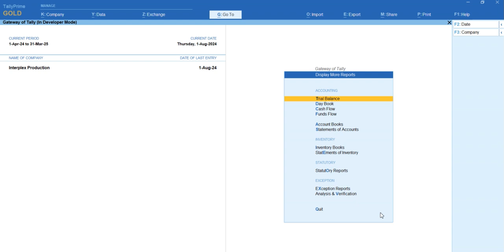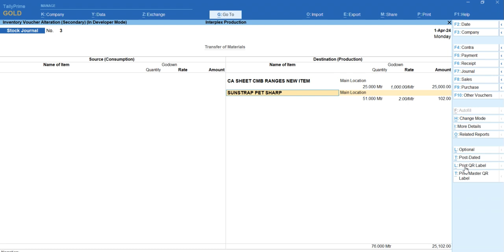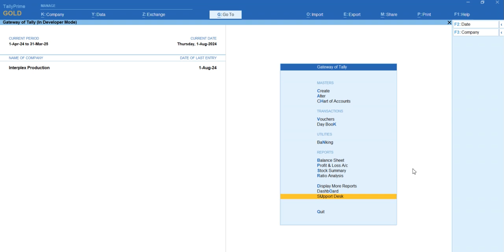QR Code Label Printing from TallyPrime | Add-on | Creative Softtech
Generate Auto / Manual QR Code with additional parameters like Thickness, Size, & Print QR Label on Thermal Printer with your design. Easy & Fast Label Printings. Similarly like Barcode QR Code Labels can be designed with your desired details from Item Master , Purchase or Production Entry.

Creative Softtech
Certified Partner: Tally Solutions Pvt. Ltd. | BIZ Analyst by Khatabook– Tally on Mobile | Tally on Cloud – AWS.
Partner Region :
Gujarat | Maharashtra | Uttar Pradesh | Madhya Pradesh | West Bengal | Rajasthan| Karnataka | Tamilnadu | Bangladesh | Africa | UAE
Let us know which Tally Customized Solution or Add-ons you want to watch in upcoming videos.
Linked In :   / creative-softtech-40118776

Our Products:
• Tally Prime Silver - Single User
• Tally Prime Gold - Multi User
• Tally Prime Auditor - CA version
• TSS - Tally Software Subscription Silver - Single User
• TSS - Tally Software Subscription Gold - Multiuser
• TSS - Tally Software Subscription for Auditors
• BIZ Analyst / Cred Flow – Tally on Mobile
• Tally on AWS (Amazon Web Services) – Tally on Cloud
• Smart Billing – CA Approved Billing Software with Tally Integration
Our Services:
• Onsite / Offsite Training
• Implementation of Tally Features
• Corporate Trainings
• Data Repair
• Troubleshooting of Tally Queries
• Synchronization – Head Office to Branch / Branch to Head Office and Multi Site Synchronization
• Customization – Tally Add-Ons / Business Specific Solutions
• Third Party Integration – Excel, Access, Oracle & Other Databases
• Online Support
• AMC – Annual Tally Maintenance Contract